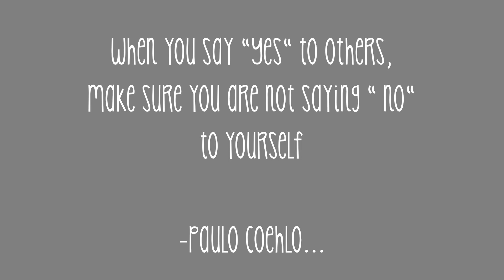Russian Alphabet Lore Pi and Deh Boom Inflation But Something Is Weird Part 246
Thanks to :
Ralr : harrymations
Filipino : Crazy Mixlore

      WARNING ❗❗This video contains animated Spanish and Russian alphabet lore memes.
     Please be wise in watching ❗I made this animation only for entertainment, there are no elements of violence or pornography because this alphabet animation is actually to educate so that the audience knows letters from other countries.This video is purely made by myself  @nguyennewjrsweet5